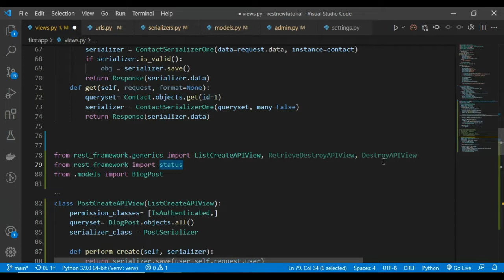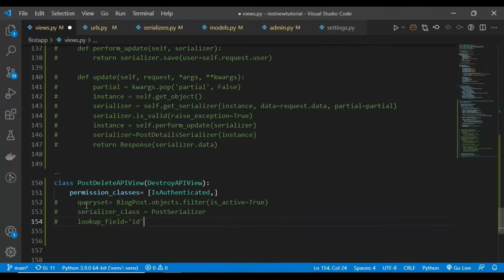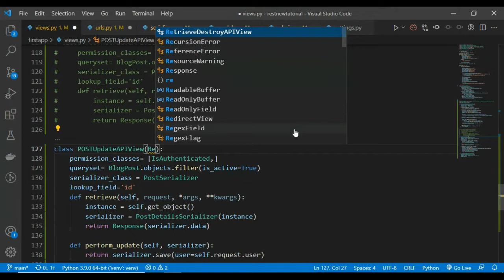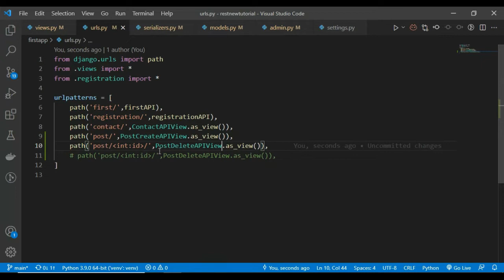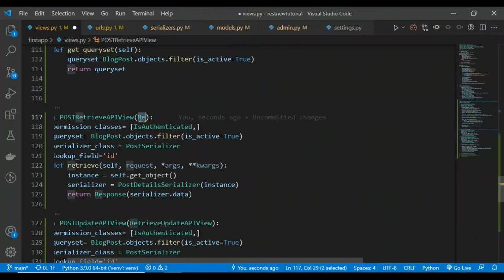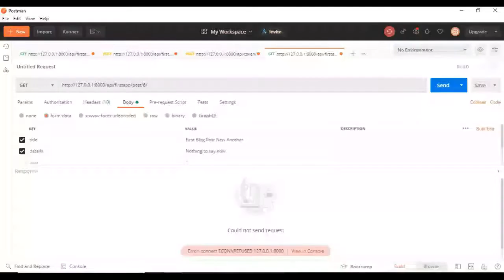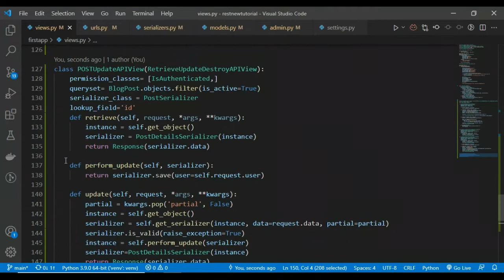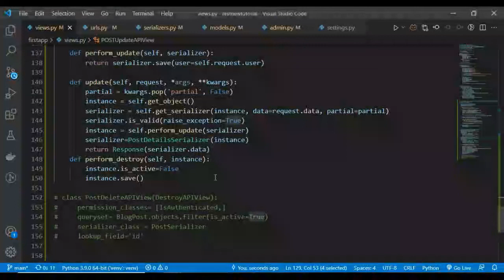20. DestroyAPIVew | RetrieveUpdateDestroyAPIView with customization | DRF | REST API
Destroy/Delete API with Django REST framework Generic API View. Delete Entry With DestroyAPIView.  Retrieve, Update and DestroyAPI in same Url.